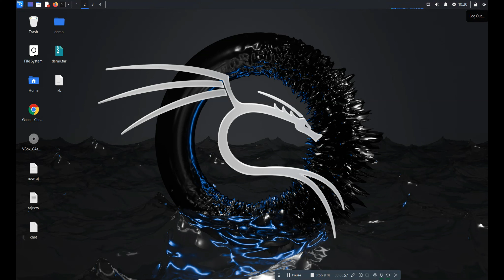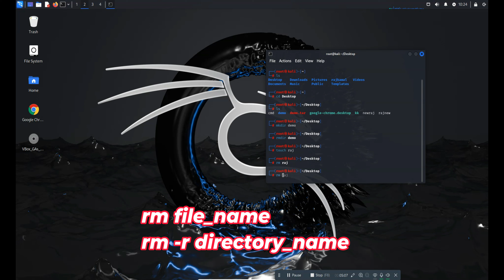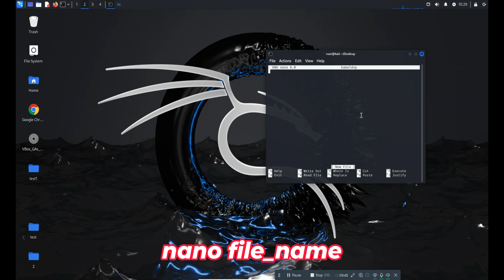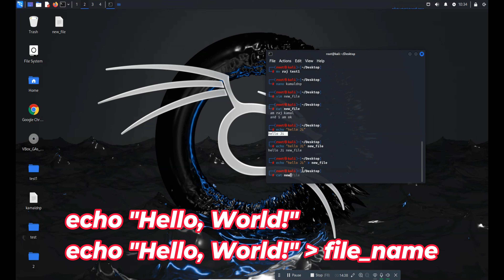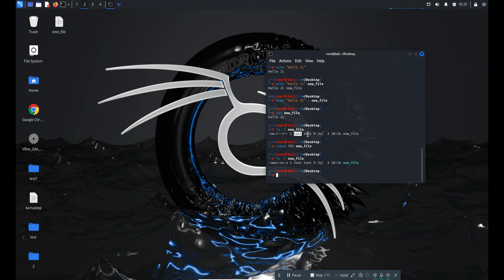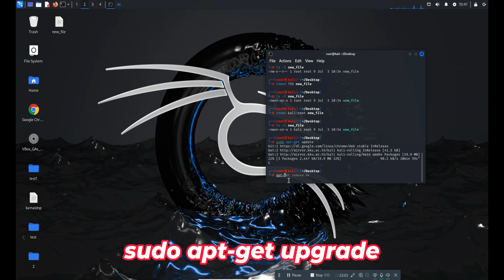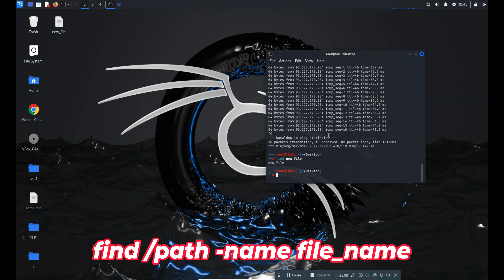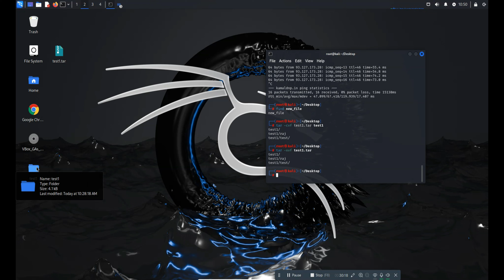Top 25 Kali Linux Commands Every Beginner Should Know || Learn Kali Linux: 25 Commands for Absolute.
Welcome to KAMALDNP! In this video, Rajkamal will cover the top 25 essential commands that every beginner should know when starting with Kali Linux. These commands are fundamental for navigating the system, managing files, and performing basic network operations. Whether you're new to Linux or looking to refresh your skills, this guide will help you get started with Kali Linux confidently.

Commands Covered:
'pwd' - Print Working Directory
ls - List Directory Contents
cd /path/to/directory - Change Directory
mkdir new_directory - Create a New Directory
rmdir directory_name - Remove Directory
rm file_name - Remove File
rm -r directory_name - Remove Directory and Contents
cp source_file destination_file - Copy File
cp -r source_directory destination_directory - Copy Directory and Contents
mv old_name new_name - Move/Rename File or Directory
mv file_name /new/location/ - Move File to New Location
touch new_file - Create a New Empty File
cat file_name - Concatenate and Display File Content
nano file_name - Edit File with Nano
vim file_name - Edit File with Vim
echo "Hello, World!" - Display a Line of Text
echo "Hello, World!"  file_name - Write Text to a File
chmod 755 file_name - Change File Permissions
chown user:group file_name - Change File Ownership
sudo apt-get update - Update Package Lists
sudo apt-get upgrade - Upgrade All Packages
sudo apt-get install package_name - Install New Package
sudo apt-get remove package_name - Remove Installed Package
ifconfig - Display Network Configuration
grep "search_term" file_name - Search for a Pattern in a File
find /path -name file_name - Find Files by Name
tar -cvf archive_name.tar directory_to_archive - Create a tar Archive
tar -xvf archive_name.tar - Extract a tar Archive
man command_name - Display Command Manual
Watch this video to:
Learn how to navigate the file system with pwd, ls, and cd
Manage files and directories using mkdir, rm, cp, mv, and touch
Edit files with nano and vim
Use powerful network commands like ifconfig and ping
Understand file permissions and ownership with chmod and chown
Install and manage software packages using apt-get
Utilize searching and archiving tools like grep, find, and tar